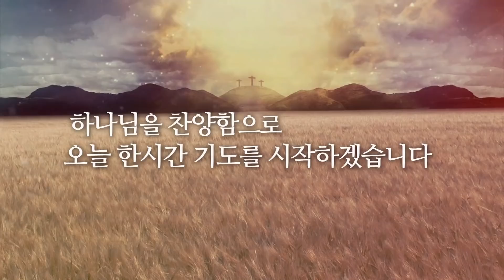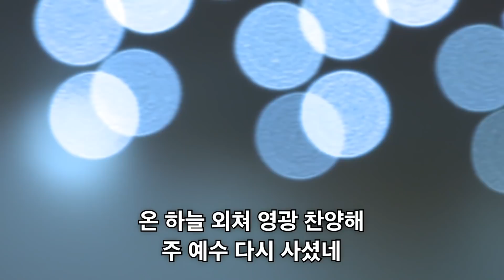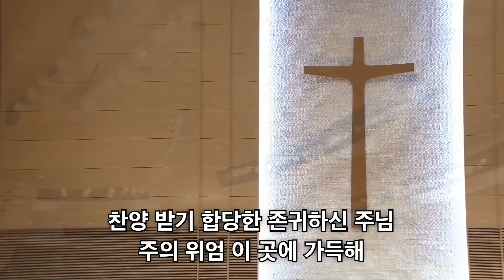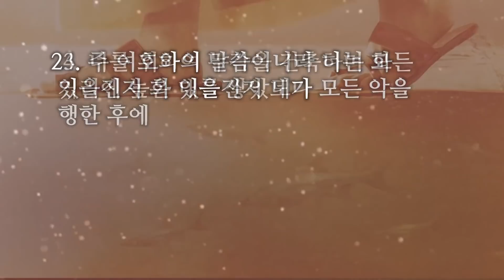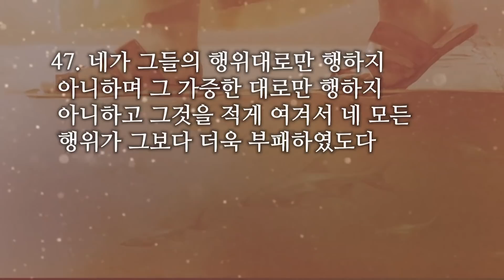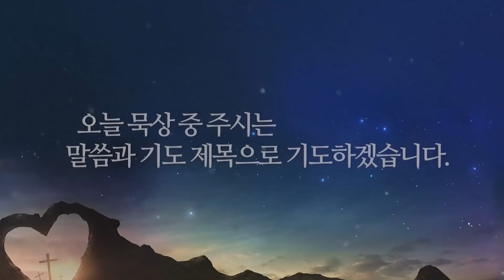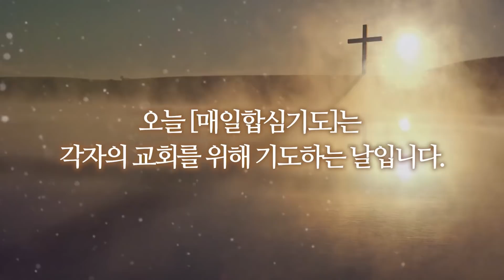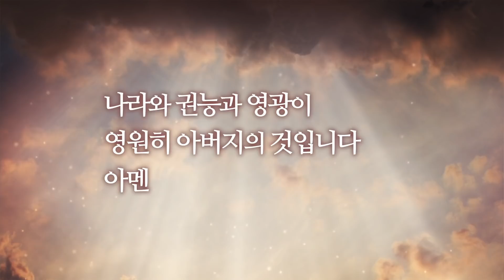[한시간기도] 0704 토요일 에스겔 16장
[한시간 기도 음성듣기]는 홈페이지에서 듣기가 가능합니다.

하나님 나라가 속히 임하길 기도합니다. 신종 바이러스 감염증(2019-nCoV) 사태와 남북긴장문제, 경제적 위기, 학업의 중단을 위해 매일 한시간.

현재 예수동행기도 홈페이지에서는
6.25 70년을 맞아 나라를 위한 [비상한 연합기도]와
포괄적 차별금지법 반대 온라인 서명에 동참하기가  진행중입니다.

예수동행기도 홈페이지 : praywithjesu.sorg
PLAY, 애플 스토어 : 예수동행기도(앱)
카카오톡 아이디 : Pray With Jesus